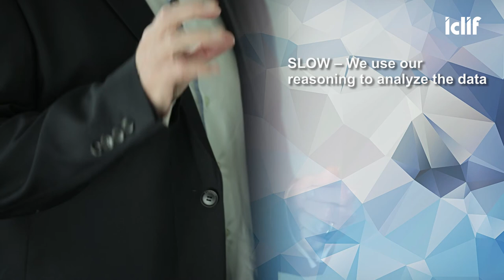Making Wise Decisions : Accelerate Workshop Series by Peter Webb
Module 2 of the Accelerate Workshop Series by Iclif is designed to take your decision-making to a whole new level, where recognising and overcoming biases can help you make clearer, more mindful, and wiser decisions for more rewarding outcomes.